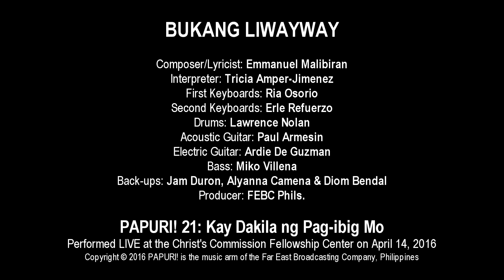Bukang Liwayway | Papuri! 21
Bukang Liwayway

Composer/Lyricist: Emmanuel Malibiran
Arranger: N. Arnel De Pano
Interpreter: TRICIA AMPER- JIMENEZ
Backing Vocals: Jubilee Ballesteros, Diomelyn Bendal & Jamaica Duron
Vocal Arrangement: N. Arnel De Pano
Recording Studio: ADP Music Arts Studio
Recording, Mixing & Mastering Engineer: N. Arnel De Pano
Executive Producer: Dan Andrew Cura for PAPURI!/Far East Broadcasting Co., Phils. Inc.
Producer: N. Arnel De Pano
Production Coordinators: Larrie Ilagan & Ruby Poyos
Graphics & Artwork: Michael Valeroso & Martin David del Rosario